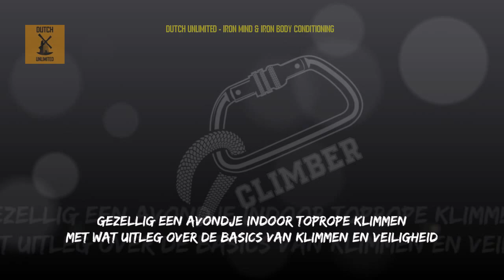Gezellig Een Avondje Indoor Toprope Klimmen Basics van Veiligheid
Een gezellig avondje Indoor Toprope klimmen gedaan bij Klimcentrum Monte Cervino Bergschenhoek. Tegenwoordig wordt er naar je KVB gevraagd als je ergens wilt gaan klimmen en terecht. Haal sowieso je KVB KlimVaardigheidsBewijs van de Nederlandse Klimbond. Je krijgt dan training van ervaren instructeurs. Klimmen heeft alles te maken met veiligheid, je comfortabel voelen, basiskennis hebben van de gear die je gebruikt, inzichten de sport, de partnercheck, angstvrij leren vallen, de technieken en inzichten in veiligheid. Je moet echt wel weten waarmee je bezig bent en je hebt letterlijk de veiligheid van de ander in jouw handen. Daarbij is het ook belangrijk dat je dit serieus neemt, je kennis hebt van de materie en gevoel krijgt met veiligheid. De klim- en bergsport valt onder extreme sporten en is niet vrij van risico’s, maar de risico’s van de sport kunnen met een goede voorbereiding en een goede opleiding tot een aanvaardbaar minimum beperkt worden.

A fun evening of Indoor Toprope climbing at Monte Cervino Bergschenhoek Climbing Center. Nowadays people ask for your KVB if you want to go climbing somewhere and rightly so. In any case, get your KVB Climbing Skills Certificate from the Dutch Climbing Association. You will then receive training from experienced instructors. Climbing is all about safety, feeling comfortable, having basic knowledge of the gear you use, insights into the sport, the partner check, learning to fall without fear, the techniques and insights into safety. You really have to know what you are doing and you literally have the other person's safety in your hands. It is also important that you take this seriously, that you have knowledge of the matter and that you have a feeling for safety. Climbing and mountaineering fall under extreme sports and are not without risks, but the risks of the sport can be limited to an acceptable minimum with good preparation and good training.

Una velada divertida de escalada Indoor Toprope en el centro de escalada Monte Cervino Bergschenhoek. Hoy en día la gente pregunta por tu KVB si quieres ir a escalar a algún lugar y con razón. En cualquier caso, obtenga su Certificado de Habilidades de Escalada KVB de la Asociación Holandesa de Escalada. Luego recibirá capacitación de instructores experimentados. Escalar es cuestión de seguridad, sentirse cómodo, tener conocimientos básicos del material que utilizas, conocimientos sobre el deporte, el control del compañero, aprender a caer sin miedo, las técnicas y conocimientos sobre seguridad. Realmente tienes que saber lo que estás haciendo y literalmente tienes la seguridad de la otra persona en tus manos. También es importante que se lo tome en serio, que tenga conocimiento del asunto y que tenga sentido de la seguridad. La escalada y el montañismo se incluyen entre los deportes extremos y no están exentos de riesgos, pero los riesgos de este deporte pueden limitarse a un mínimo aceptable con una buena preparación y un buen entrenamiento.

Ein unterhaltsamer Abend mit Indoor-Toprope-Klettern im Kletterzentrum Monte Cervino Bergschenhoek. Heutzutage fragen die Leute nach deinem KVB, wenn du irgendwo klettern gehen willst, und das zu Recht. Holen Sie sich auf jeden Fall Ihr KVB-Kletterfähigkeitszertifikat vom niederländischen Kletterverband. Anschließend erhalten Sie eine Schulung durch erfahrene Trainer. Beim Klettern dreht sich alles um Sicherheit, um sich wohl zu fühlen, um Grundkenntnisse der verwendeten Ausrüstung, um Einblicke in den Sport, um den Partnercheck, um das Erlernen des angstfreien Stürzens, um die Techniken und um Einblicke in die Sicherheit. Man muss wirklich wissen, was man tut, und die Sicherheit des anderen liegt buchstäblich in seinen Händen. Wichtig ist auch, dass Sie dies ernst nehmen, sich mit der Materie auskennen und ein Gefühl für Sicherheit haben. Klettern und Bergsteigen zählen zu den Extremsportarten und sind nicht ohne Risiken, allerdings können die Risiken des Sports durch gute Vorbereitung und gutes Training auf ein akzeptables Minimum begrenzt werden.